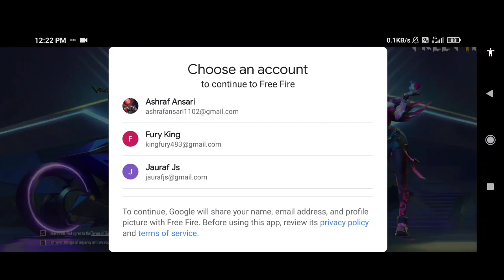Free Fire Network Connection Error Problem | Free Fire Open nhi ho rha hai | Free fire game not open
Free Fire Network Connection Error Problem | Free Fire Open nhi ho rha hai | Free fire game not open | Free fire I'd logging nhi ho rha hai

Your quarries..
free fire not login
how to login free fire
free fire Facebook I'd not login
aaj free fire game login nhi ho rha hai
free fire me I'd login nhi ho rha hai
free fire game chalu nhi ho rha hai
free fire game kaise chalega aaj
free fire game me I'd login nhi ho rha hai
free fire me network kaise thik kare
free fire me network connection kaise thik kare
free fire chalu nhi ho rha hai
free fire game ko kaise chalu kare
aaj free fire game ko. kya huwa hai
aaj free fire game kyu nhi chal rha hai
free fire me network error kaise thik kare